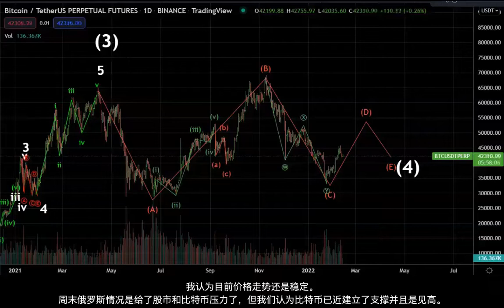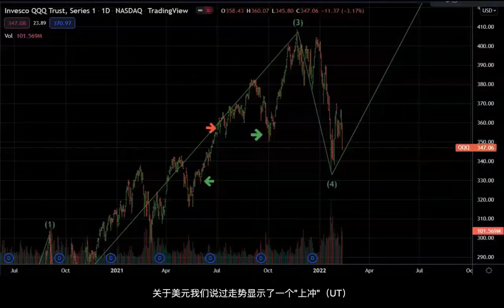比特币走势评论更新 2.13.22